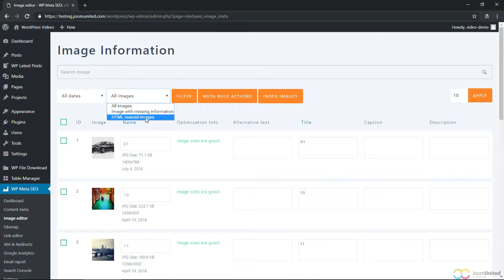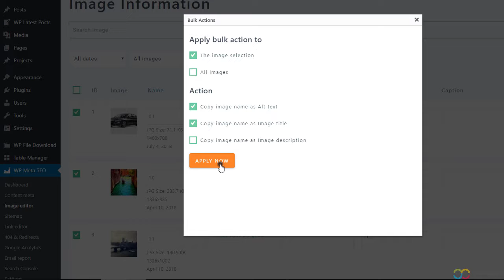Image SEO information and HTML resizing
Improving your WordPress website’s SEO is one of the most important thing and what about keeping the SEO performance on top with image optimization. WP Meta SEO is doing that for you with several tools like, a bulk image information editor, a bulk image replacer to avoid HTML resizing. What's more, the plugin detects where the optimization can be made and make it for you without even opening the content.